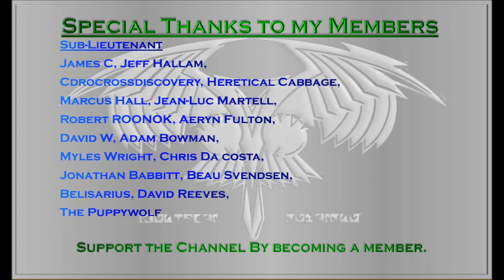Marco Inaros: The Ultimate Revolutionary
in Todays discussion we take a closer look at the ideology and tactics of the infamous Marco inaros from season 4 and 5 of the expanse. looking at the numerous Historical parallels in his extremist motivations and actions.